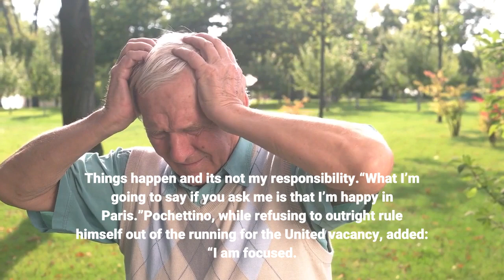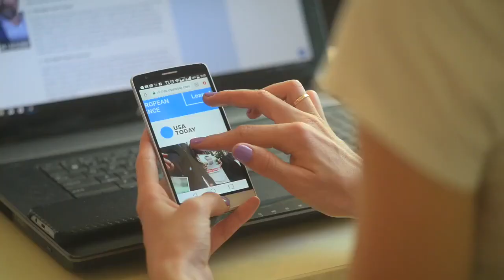Mauricio Pochettino ‘happy in Paris’ amid Manchester United speculation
Mauricio Pochettino has said that he is “happy in Paris” amid speculation linking him to the Manchester United managerial vacancy. The Premier League club sacked Ole Gunnar Solskjaer following Saturday’s 4-1 defeat at Watford. United have won just one of their past seven Premier League matches and sit seventh in the table, 12 points behind leaders Chelsea. Pochettino has been linked to the vacancy but on Tuesday the former Tottenham Hotspur manager said that he was “happy” in charge of Paris Saint-Germain, the club that he joined midway through last season.“I am happy in Paris,” he told RMC Sport.“I know the city well both as a player and a coach, I have always lived in this type of situation. Things happen and it's not my responsibility.“What I’m going to say if you ask me is that I’m happy in Paris.”Pochettino, while refusing to outright rule himself out of the running for the United vacancy, added: “I am focused. I am very focused on football. I am not a child. I spend my whole life playing football and now being a coach. We are in a business where the rumours are there. I completely understand what is going on.“This type of thing cannot distract (us). The rumours are there and we need to live with that. This is what we are living. We need to be focused. I am so happy in PSG. For tomorrow, we are so focused on trying to get the best result we can.”Where did it all go wrong for Solskjaer? Who could United replace Solskjaer with?